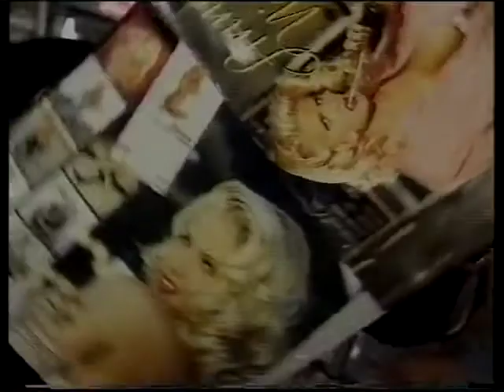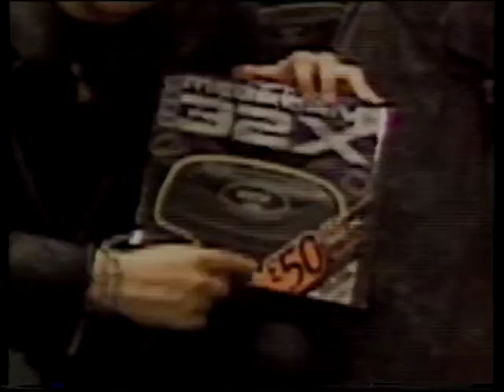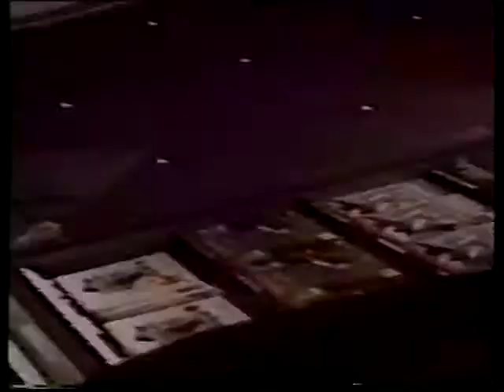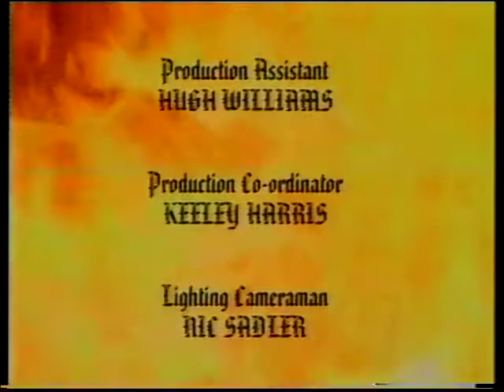Gamesmaster S4 E14 Christmas 'Stars' Special